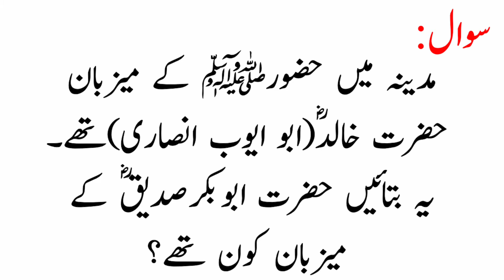Islamic General Knowledge | hazrat abu bakar siddique ke mezban kon the?